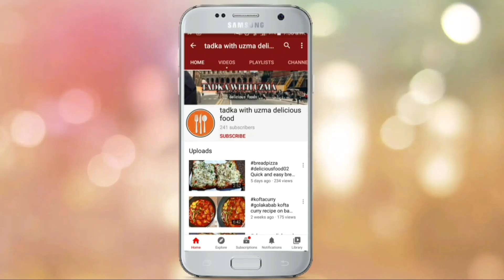Delicious homemade mutton korma recipi (मटन कोरमा,مٹن قورمہ)